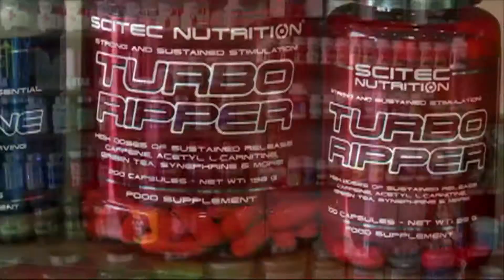Jornal da Assembleia - Proibição de propaganda da fosfoetanolamina - 22/02/17